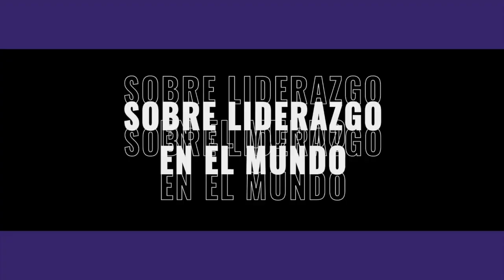El sentido de pertenencia es un factor crucial para elaborar una verdadera propuesta de valor...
El sentido de pertenencia es un factor crucial para elaborar una verdadera propuesta de valor en una organización. Cultiva la mentalidad del crecimiento. Toda persona tiene la capacidad de ser un líder. Utiliza herramientas de transferencias de conocimientos y acompañamiento para crecer. Haz del crecimiento tu cultura y tu mentalidad. Edith Lopez Edith Lopez @edithlopez_official LiderazgoNecesario —Por un mal liderazgo, la gente, 80% de las personas en la región no se sienten comprometidas con su trabajo. Es tiempo de trabajar, y otorgar herramientas de empoderamiento. Solo así aumentaremos la productividad en nuestras organizaciones.
+Potencial: Erick Xavier Huerta enDIRECTO con—Edith López
ActúaAhora —Erick Xavier Huerta
Periodista, Consultor y Promotor de Desarrollo Sostenible
Consultor en Semiología de la Vida Cotidiana | Coach en Liderazgo
Socio Consultor en 'The John Maxwell Team' | Maestro e Instructor en la filosofía de Sana Tu Vida de Louise L. Hay
Agencia 'Transfórmate' Consultoría & Coaching @edithlopezoficial UNOXUNO «Opinión y Libertad» es una iniciativa de Erick Xavier Huerta con la firme convicción y misión de promover y defender la cultura e instituciones de una sociedad libre a través del diálogo para poder entender a México y al mundo.